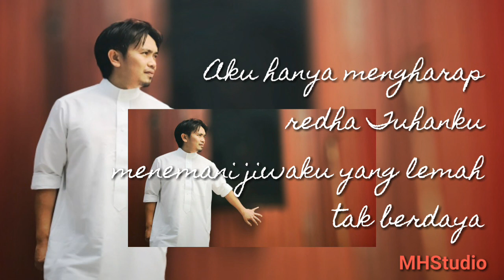MASRIEZAN MASRI- PERGILAH DUNIA( Official Music Video)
Pergilah Dunia 2018(Official Lyric Video)

Lagu Ini merupakan lagu pertama ciptaan Masriezan Masri pada tahun 2005.
Lagu ini juga merupakan lagu beliau yang paling banyak versi.
Beliau menyanyikan lagu ini bersama kumpulan Varianz pada awalnya, kemudian pada tahun 2014, lagu ini sekali lagi dirakamkan dan dimasukkan ke dalam album Masriezan Masri: Mengejar Impian.

Lagu Pergilah Dunia pernah dicalonkan antara 20 lagu terbaik sepanjang tahun CARTA IKIM pada 2012.

Semoga pendengar dan peminat nasyid serta lagu ketuhanan dapat menghayati lirik lagu ini.